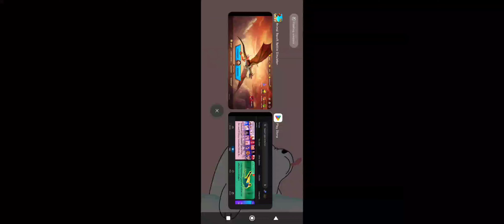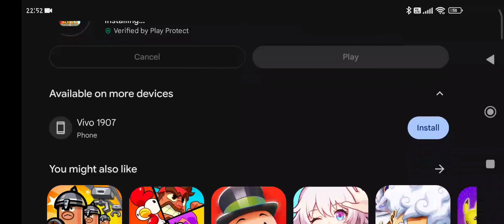arbs new 4.1.1 Update Version | Animal Revolt Battle Simulator Mobile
I hope you like the video and  my channel.
‌Animal Revolt Bettle Simulator gameplay humans, dinosaurs 🦖